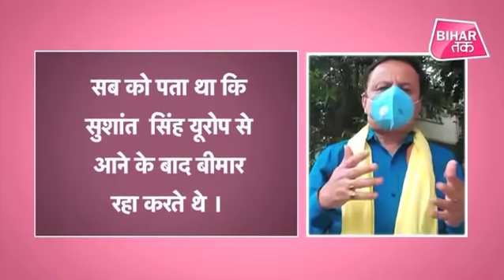Sushant Singh Rajput Case - मौत से पहले सुशांत सिंह ने चुका दिया था सभी का बकाया रुपया,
सुशांत सिंह राजपूत ने सुसाइड कर लिया है। अभी तक उनके सुसाइड की वजह सामने नहीं आई है। मुंबई पुलिस जांच कर रही है और उनके घर को भी सील कर दिया गया है। कहा जा रहा है कि सुशांत घर पर चार लोगों के साथ रहते थे।